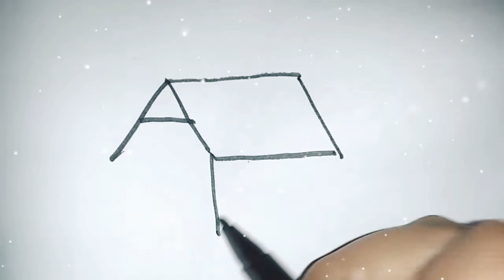How to make how with letter A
Learn simple and easy art for kids